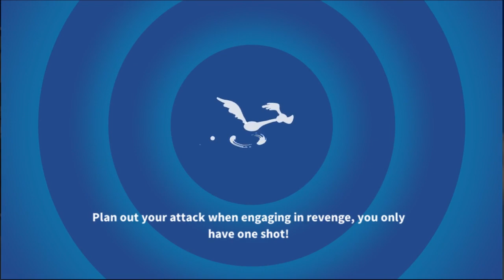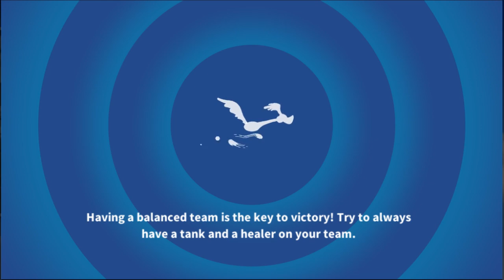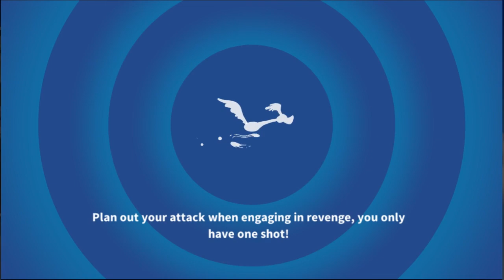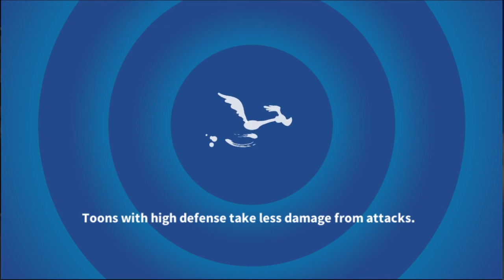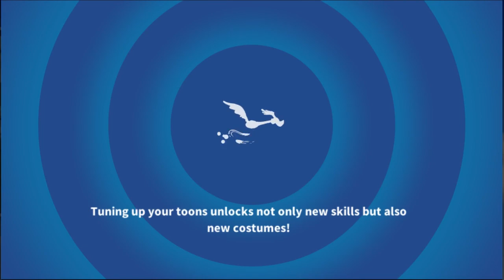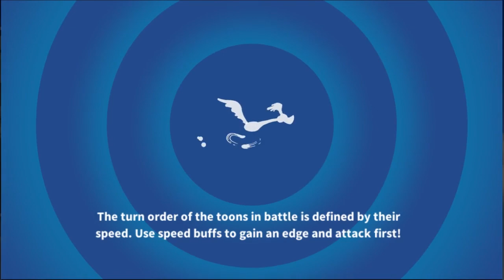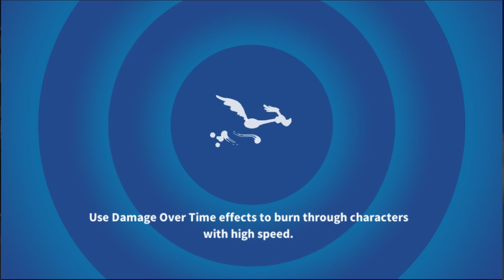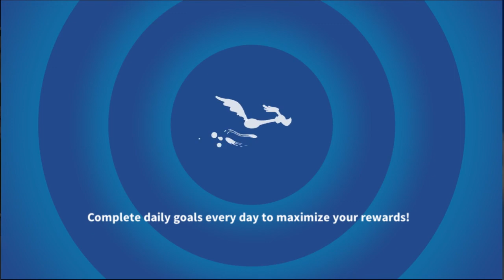Looney Tunes World of Mayhem Desert Invasion Levels Gameplay #41 (ANDROID IOS) HD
Looney Tunes World of Mayhem New Desert Invasion Levels, New Different Characters. Gameplay #41  (Android/iOS/iPhone/iPad)

WHAT'S NEW

What’s up Doc? We’re introducing new Battle modes and making improvements to the most insane Looney Tunes battle game:
Introducing 3 new Battle Modes!
- Marvin’s Invasion - Complete region battles to unlock Epic Marvin
- Quick Play - Jump into quick battles
- Competitive Play - Battle other players to steal crates
Game Improvements:
- GameCenter & Google Play now save your account information
- Fixed an issue where Crates were stuck in banks
- The tutorial now works smoothly with Game Center